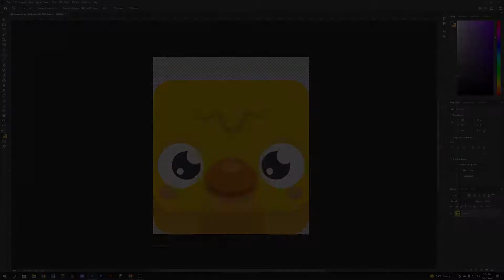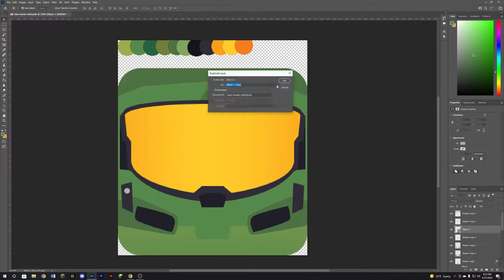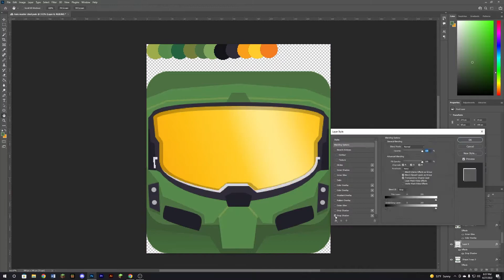Blooket | Halo Master Chief Blook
To conclude the video game box, I made the most difficult blook yet. This blook took an hour and a half to make, but I think it was worth it. I really appreciate you all for clicking on the video, and I'd like to thank Blooket is Life YT for another shoutout! Expect the video game box to come out very soon.